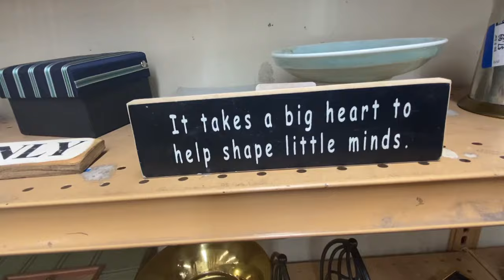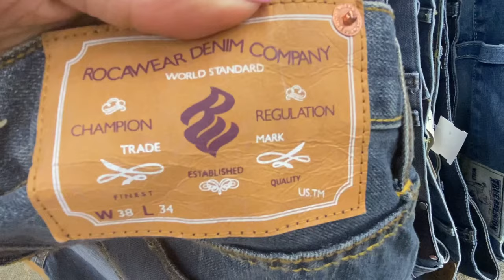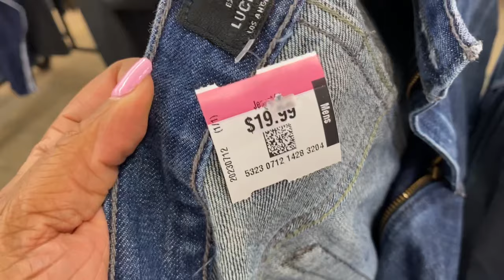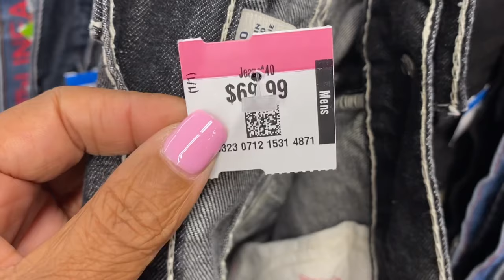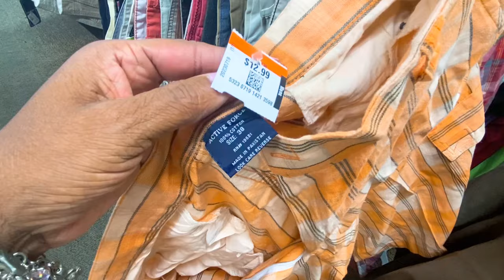Looking For The Donut 🍩 Coffee Mug + MEN JEANS SECTION 👖I Was Offered $50 Bucks For My Mug 👀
Here’s my Poshmark store